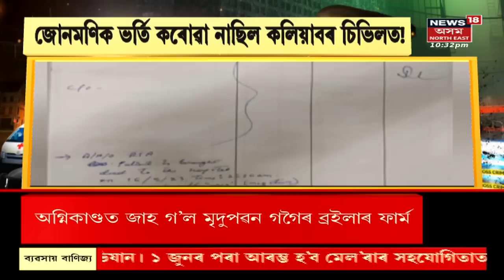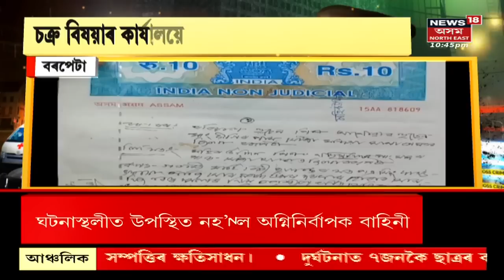Aparadhnama : অপৰাধনামা | জোন মণি মৃত্যু ৰহস্যৰ নতুন পাক | SI Junmoni Rabha Case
0:00 Intro
03:53 Karimganj ৰ কালীগঞ্জত চোৰৰ উপদ্ৰৱ